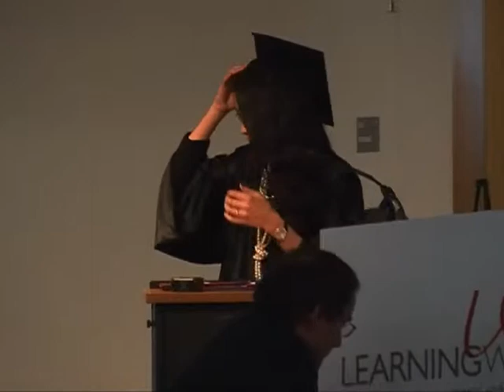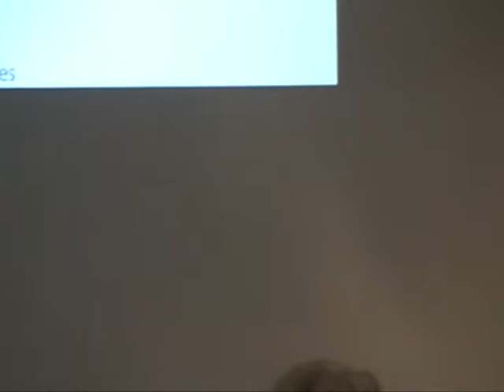LearningWorks December 2014 YBA Graduation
Celebrate the graduation of student from the LearningWorks Youth Building Alternatives program